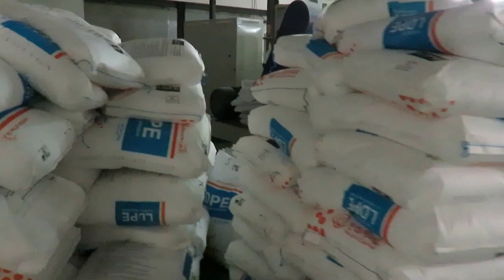PE coated paper- PE coating production lines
PE coated paper for fan shape paper cup paper and food packaging